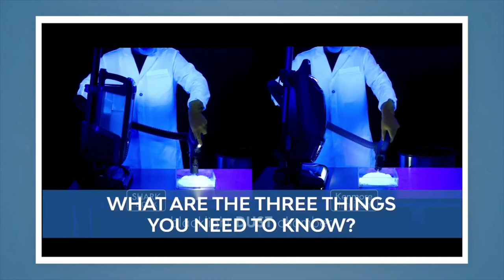ThoughtLeaderThursday Webinar: Launching a New DTC Product? Leverage a Legacy Brand!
What is the best way to launch a completely new product into a crowded housewares product category? Would it help if you have a venerable and trusted name brand to sell that product? That’s the question Cleva North America was asking when they were looking to launch the Kenmore line of floorcare products.

Join us for ThoughtLeaderThursday as Script to Screen Co-Founder Ken Kerry and Cleva North America's Vice President of Marketing and Product Development Dan Bilger discuss how Cleva was able to reintroduce bagged vacuums by using the Kenmore name.

What you will learn:
    How to use a legacy brand to launch a new product
    Which DTC current marketing channels and techniques are being used today
    What sales strategies should houseware brands be deploying